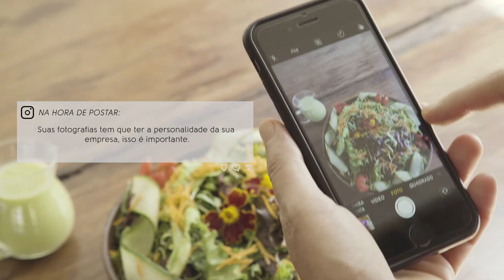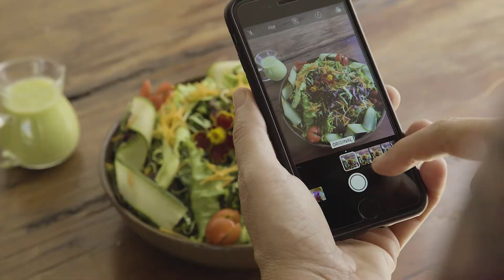Redes sociais e marketing digital: Como tirar fotos de comida com celular para Instagram? | Sebrae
E se você atua com Gastronomia, é imprescindível divulgar seus produtos com as melhores fotografias.

Mas como fazer uma foto de "se comer com os olhos" usando somente o celular?

Se liga nas dicas que o Sebrae MS, Kenneth Corrêa e Elis Regina separaram pra você, de como vender pelo Instagram.

Quer saber mais? Acesse o nosso Blog